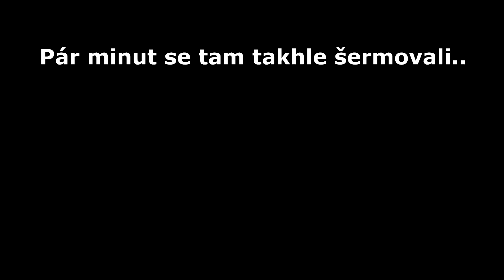Counter Strike 1.6 Jailbreak [4] - Prostě Hjuman..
Když už je ta karanténa a já teď mám spoustu času, tak tady máte na odreagování další díl z jailbreaku z Kotelny. Přeju všem pevný zdraví a HLAVNĚ NEPANIKAŘTE!